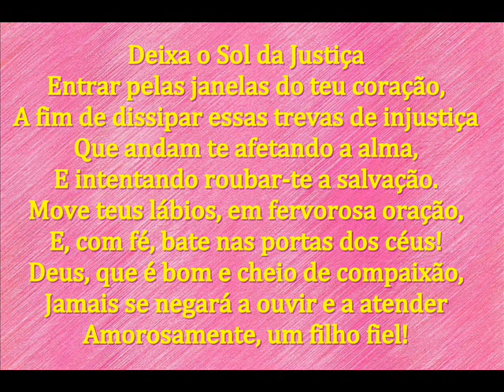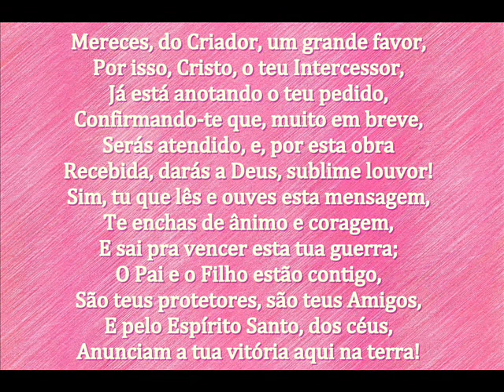COM FÉ, BATE NAS PORTAS DOS CÉUS - MENSAGEM DE DEUS PARA HOJE - PALAVRAS DE FÉ - MOTIVAÇÃO